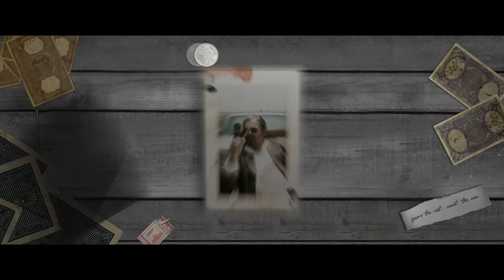Avane Srimannarayana (Kannada) - Official Trailer | Rakshit Shetty | Pushkar Films | Shanvi | Sachin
Presenting the official trailer of 'AVANE SRIMANNARAYANA’ | Hero Becomes A Legend - Starring: Rakshit Shetty, Shanvi Srivastava, Balaji Manohar, Achyutha Kumar, Pramod Shetty, Madhusudhan Rao

Listen to "Avane Srimannarayana (Kannada) - ASN Trailer Theme" Song on your favorite Streaming Platforms :-

Production House: Pushkar Films and Shree Devi Entertainers
Directed by Sachin
Produced by Pushkara Mallikarjunaiah and H.K. Prakash
Written by Rakshit Shetty & The Seven Odds
Background Score: Ajaneesh Loknath
Director of Photography: Karm Chawla
Editor: Sachin
Seven Odds: Chandrajith Belliappa, Abhijith Mahesh, Anirudh Kodagi, Nagarjuna Sharma, Abhilash
Lyricist - Nagarjun Sharma
Online Editing - Rakshith Kaup ,Rithvik
Sound Engineer: Suresh Guna
Sound design and sound mix : Rajakrishnan, Four frames studios
Executive Producers: Sudarshan D S, Hemant Kumar
Production Design: Ullas Hydoor
Costume Design: Arundathi Anjanappa
Marketing: The Big Little
Direction Team: Jairam H N, V Kiran, Ganesh Hegde, Ranganath R V, Karthik Vattikuti, B S Premdeep, Shoonya, M Bangarappa
Posters : Kaani Studio
PRO: Sudheendra Venkatesh
Production Manager: V Pradeep
Subtitles: Madhu Daithota